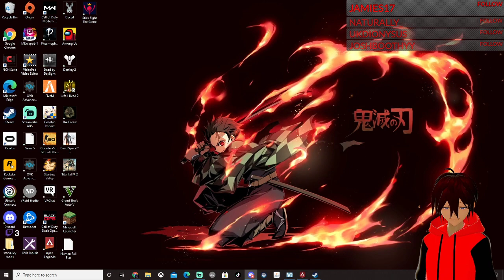getting better on pc